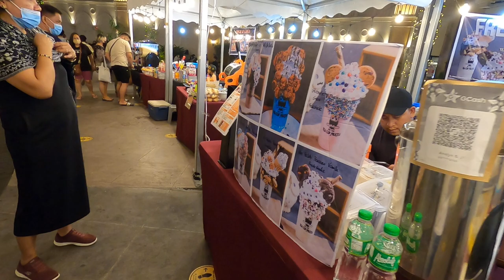NIGHT WALK GRAND CANAL PHILIPPINES TAGUIG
Imitation of Venice Grand Canal Italy here in Philippines night tour#streetwalking#walkingtour#nightwalk